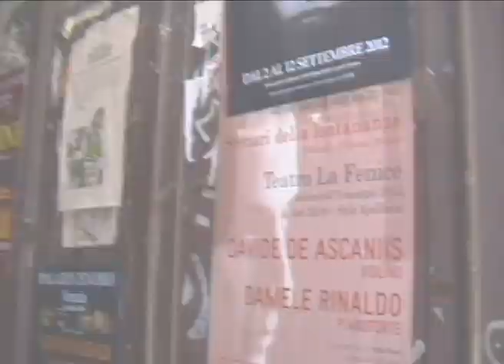PHOTOGRAM-PASTORI (Miki & Melly) Sun Generation Records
from the album FORMULA SUNSET by Photogram (Miki the Dolphin and Andrea Melly) Ambient cut version